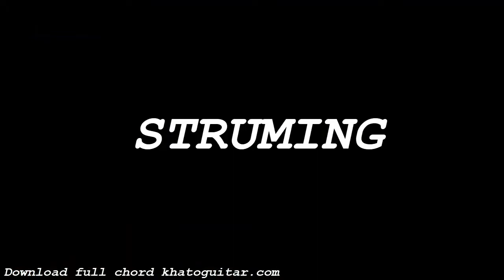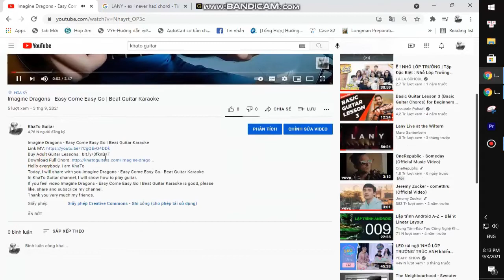Miyavi PVRIS - Snakes | Guitar Tutorial